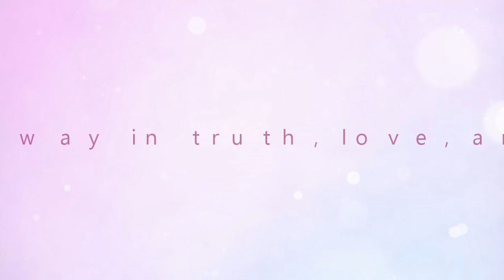What it means to level up & how to do it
Amy's timezone is Central Standard Time (CST)